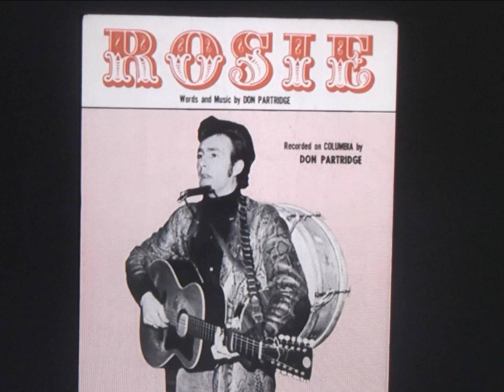Don Partridge " rosie " 2020 stereo.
don partridge     " rosie "   remix from mono.